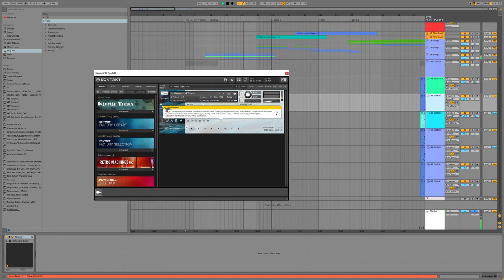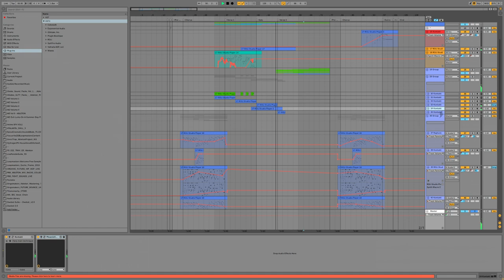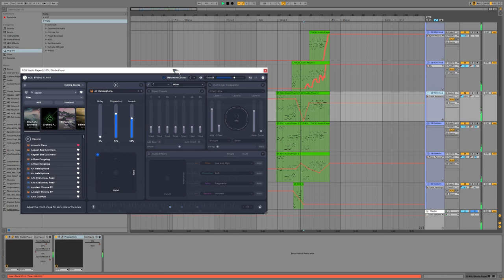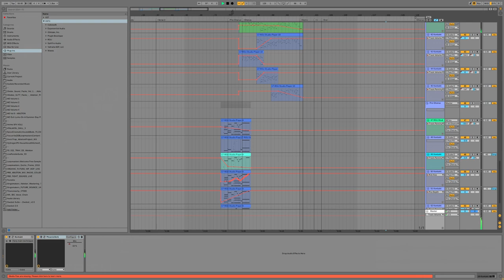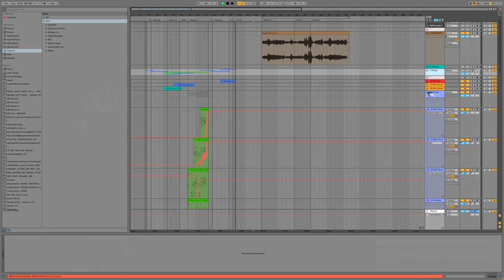Sheet of Paper (Ableton Project Showcase) (Download MIDI)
I would love to hear your remix!